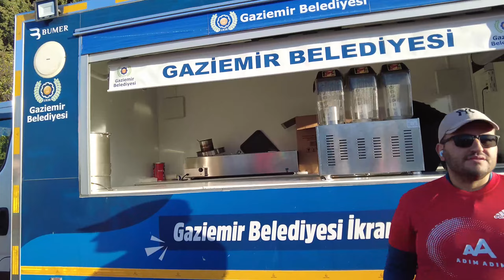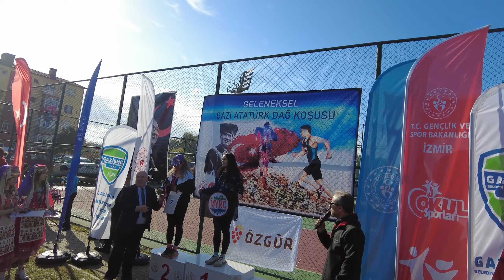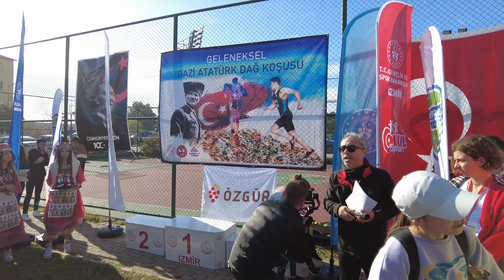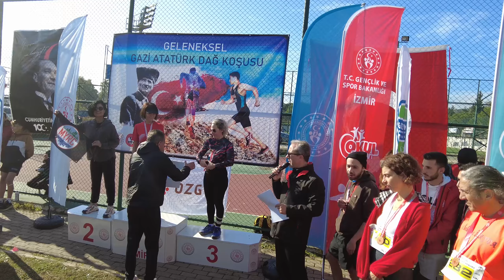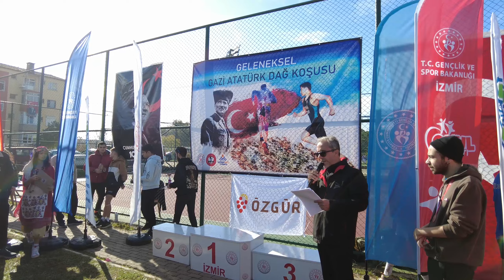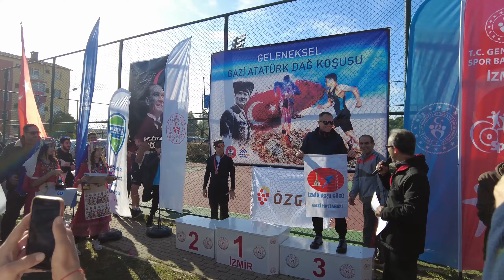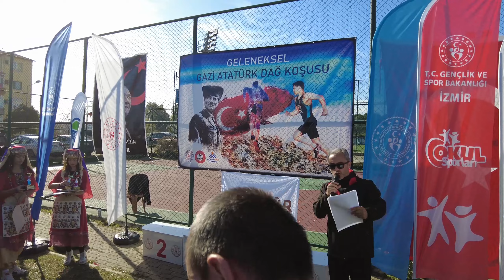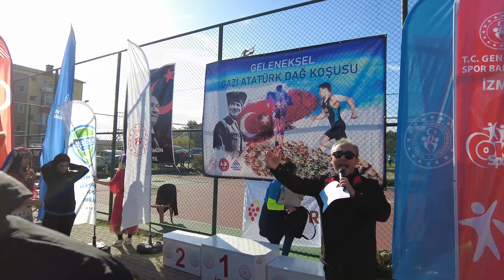Gazi Atatürk Dağ Koşusu 24,12,2023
Geleneksel Gazi Atatürk Dağ Koşusu.